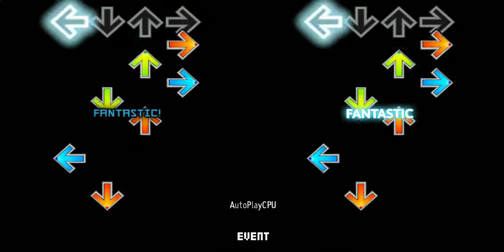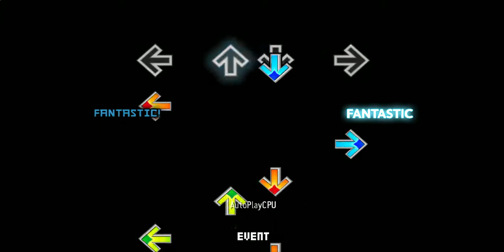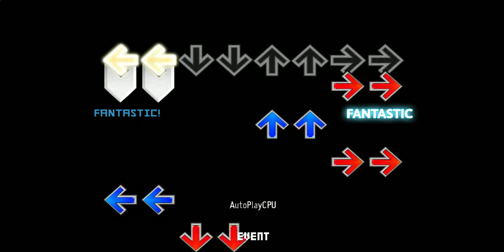[StepMania 5] Hell Scaper (Last Escape Mix)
YES, THE WHOLE EARTH. (Whoops, type the wrong one and didn't even notice at the time lololol.)

Note:
This file requires OpenGL to work. And you also need to play this file with 2 players.

How to set up OpenGL
1.- Open %appdata%/Stepmania 5/Save and open both Static.ini and Preferences.ini.
2.- Change VideoRenderers from d3d,opengl to just opengl And on Static.ini, add VideoRenderers=opengl.